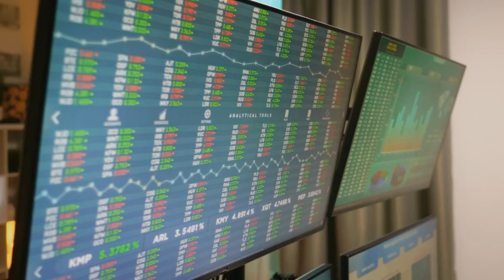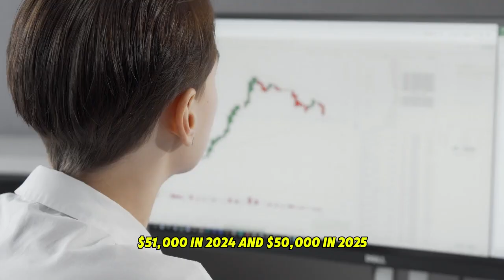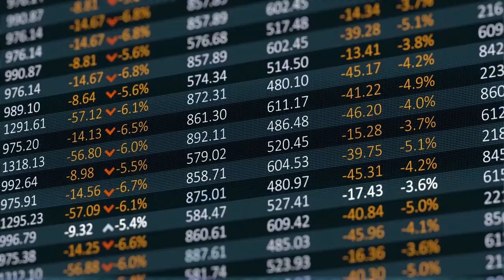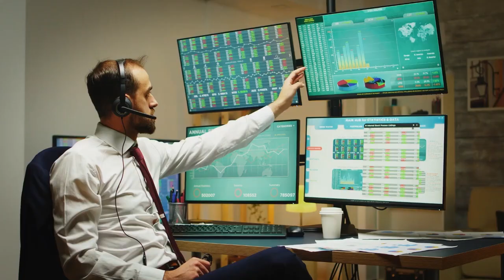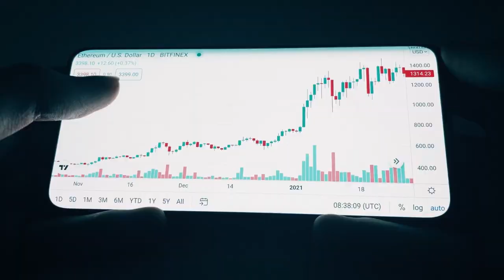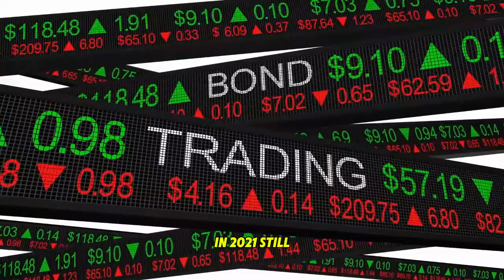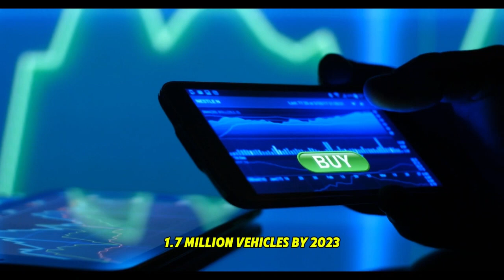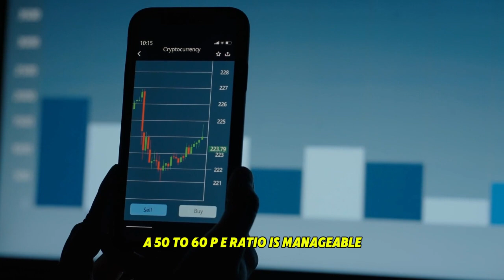Sandy Munro: TODAY Is the Chance of a Life to Get RICH on Tesla and You BETTER Not Waste It!